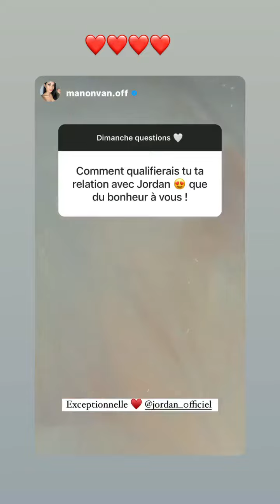JORDAN - 15 Mai 2022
Les amis on se retrouve pour mon vlog du 15 Mai 2022 sur notre chaine - Pour retrouver tous mes vlogs direction ma playlist